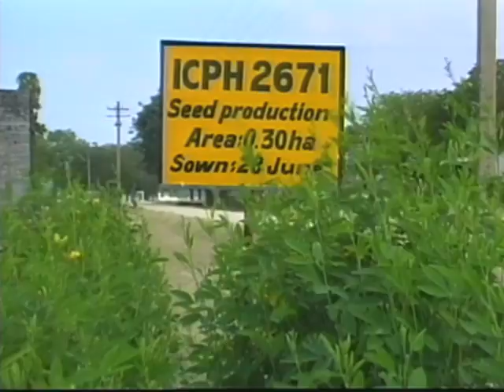High-Protein Pea Varieties to Fight Hunger Being Developed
Scientists at an India-based institute are developing new varieties of pigeon pea, a high-protein dietary staple.  In the eastern Kenyan district of Makueni, a research team is testing more than 40 varieties of pigeon pea that can also be grown in Tanzania, Malawi, and Mozambique.  Cathy Majtenyi visited Makueni District and files this report for VOA.